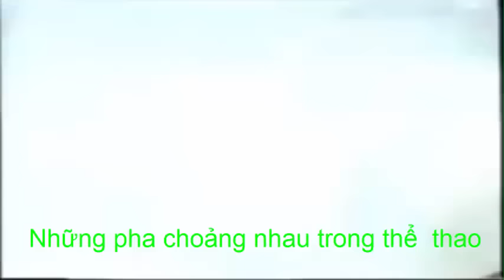Các pha choảng nhau trong thể thao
Các tình huống đánh nhau trong thể thao